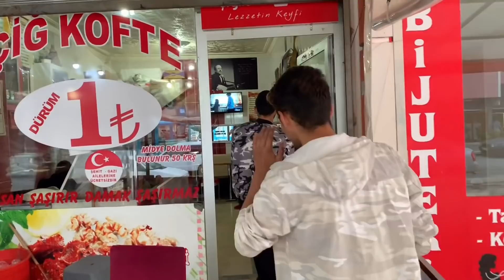1TL'ye DÜŞÜK BÜTÇELİ İFTAR SOFRASI (AÇ KALDIM)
1TL'ye DÜŞÜK BÜTÇELİ İFTAR SOFRASI (AÇ KALDIM) ben ömer rıdvan olucak yani örko bugün yanımda süleyman pro var onunla beraber sadece 1TL'ye ramazan ayına özel bir video çekeceğiz. biliyorsunuz oruç tutmak güzel birşey oruç tuttuk ve ucuz ve düşük bütçeli iftar sofrası yani yemeği yedik ve sonunda aç kaldık